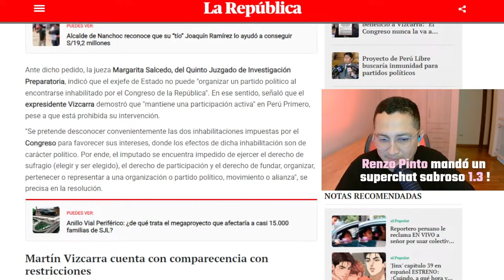CARLOS OREJUELA Y SUS HISTORIAS | LA PELOTITA PARADA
¡Con Apuesta Total 😎 accede a sorteos cada semana! ⚽
¡Para ganar, hay que creer!
💕 Muchas gracias por visitar este canal, compártelo y va un abrazo.